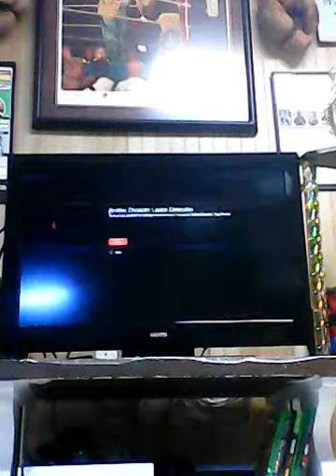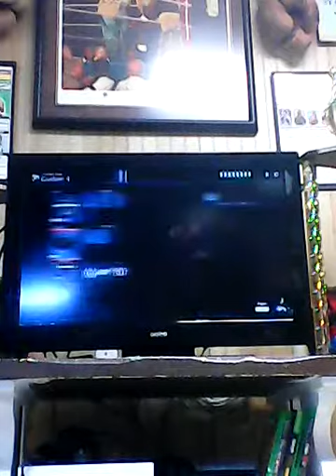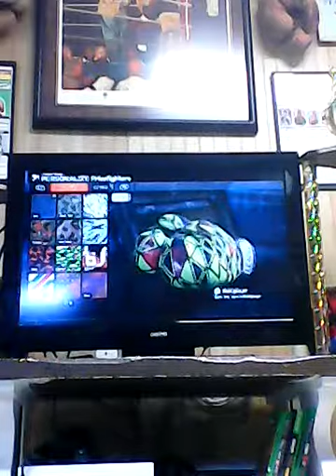Playing Call Of Dutys Black ops 3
Get it call of DUTYS!